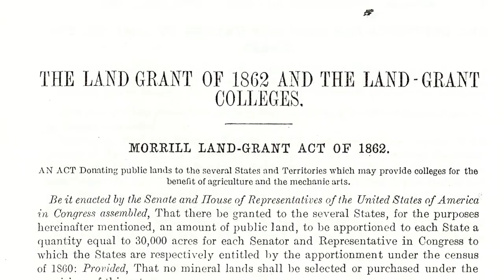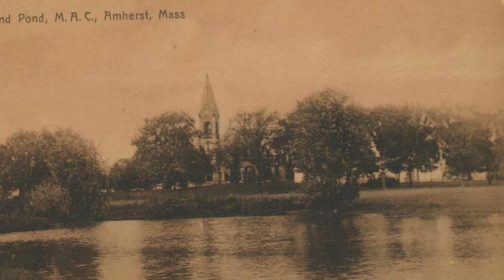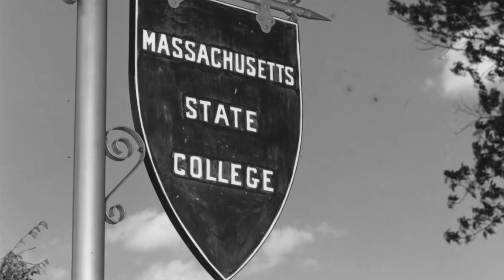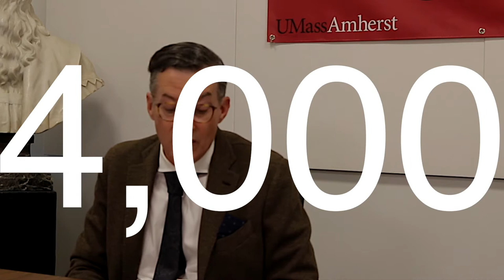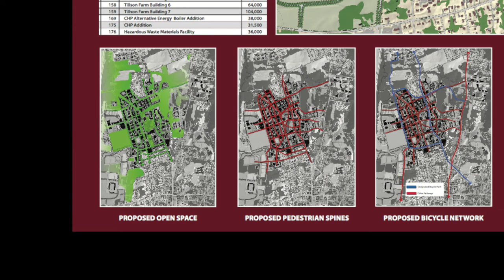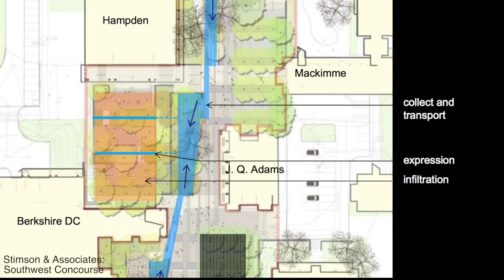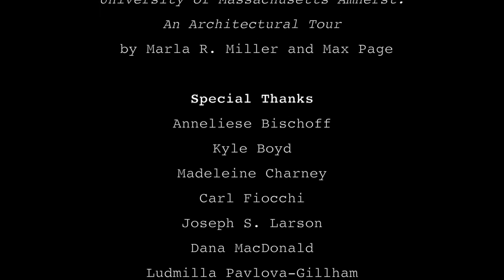UMass: Agriculture to Architecture - Short Documentary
What started as one of the first agricultural colleges in the United States, eventually became a top-25 public research university.

The agricultural and architectural history of the University of Massachusetts Amherst campus is reflected through the structures that stand today.